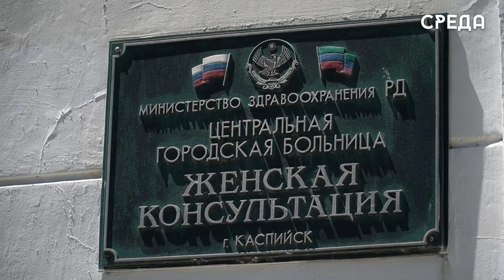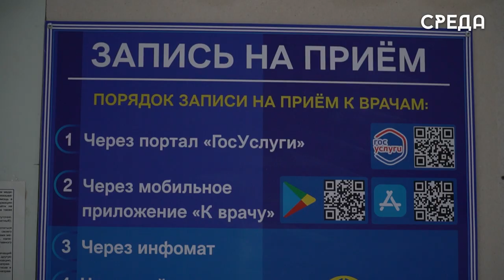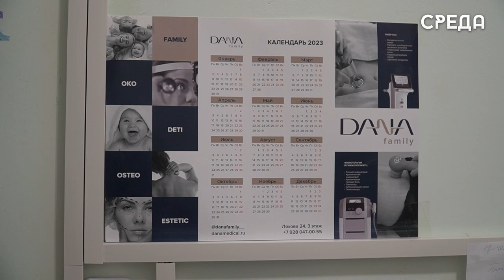Медработники каспийской женской консультации рассказали о важности своей профессии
15 июля все страна отмечает праздник врачей, которые стоят на страже женского здоровья. Гинекология - это одна из самых востребованных профессий во всем мире. По словам героини нашего сюжета врача акушера - гинеколога высшей категории Каспийской ЦГБ Заремы Касумовой, она выбрала этот путь из-за желания помогать женщинам, так как она знает какие трудности они проживают и как часто у них возникают проблемы с женским здоровьем.